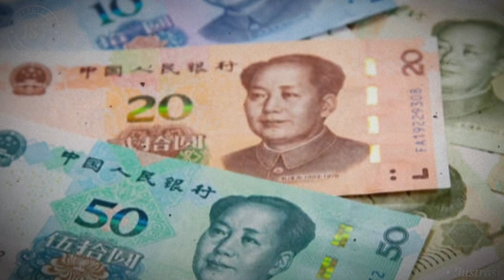JST19 | ROMANTIC KISS OF D34TH | LET ME BE YOUR PRINCE CHARMING | WANG NAN | YU XIAODONG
" Terdapat dua hal yang tidak dapat kita lihat secara langsung di dalam dunia ini, yang satu adalah matahari dan yang lainnya adalah hati manusia "

" There are two things in the world that cannot be looked at directly, one is the sun and the other is the human heart "

Quote by Keigo Higashino
( Japan writer )

Ciuman perpisahan yang romantis adalah hal terakhir yang diterimanya sebelum dirinya tidak sadarkan diri..

Reverie (Piano Version) ft. Adarsh PV by Lucjo